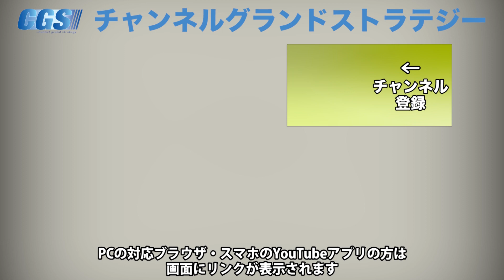塩分過多は存在しない！？体に必要な「塩加減」【CGS 和泉修 健康と予防医学 第52回】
塩分不足は存在しない！？
そんな説が果たして存在するのでしょうか？？
人の体に必要な「塩分」のお話です。